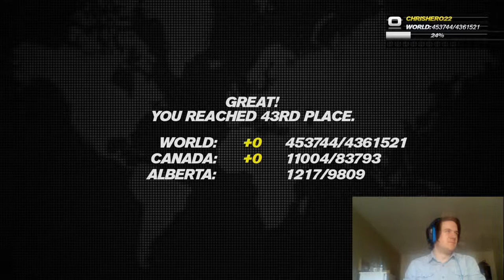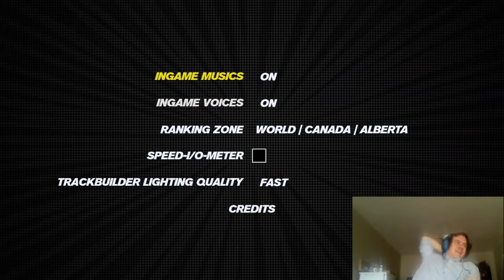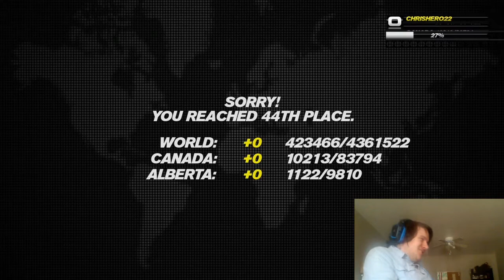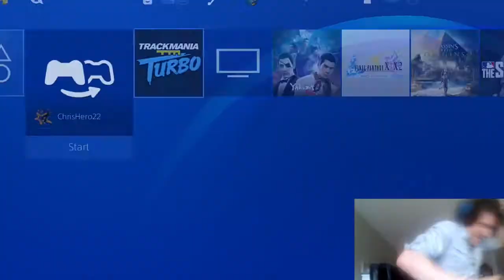[Trackmania: Turbo] Sunday Showcase (15/04/2018)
Ryan and Kyle have a need for speed.